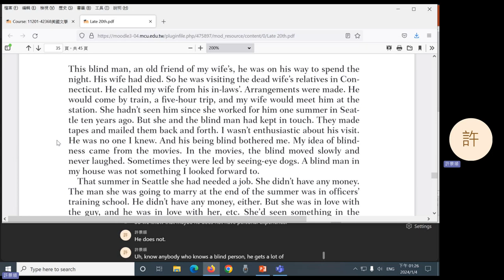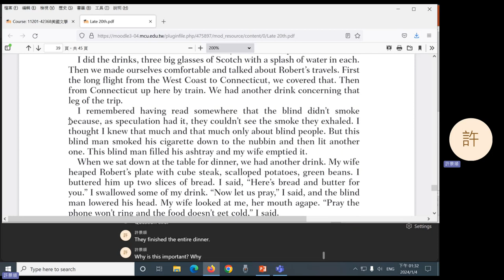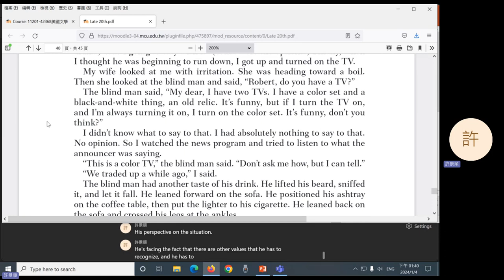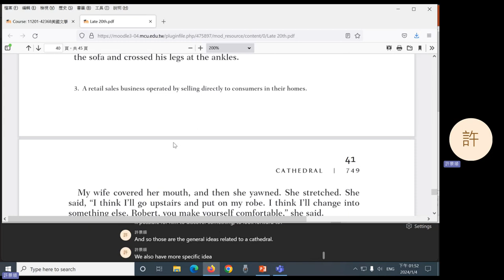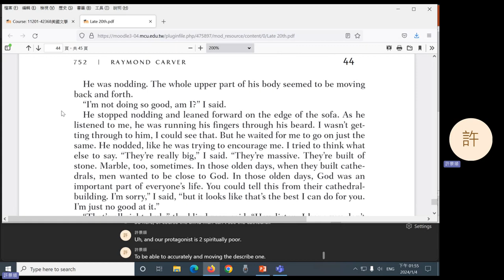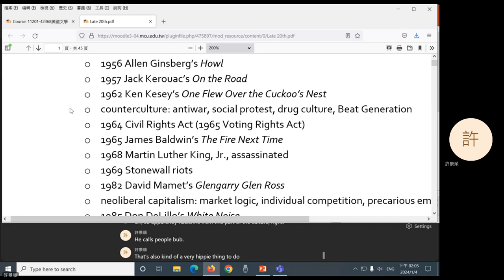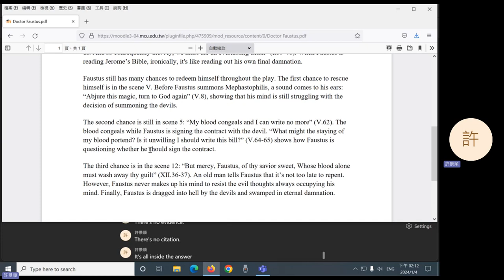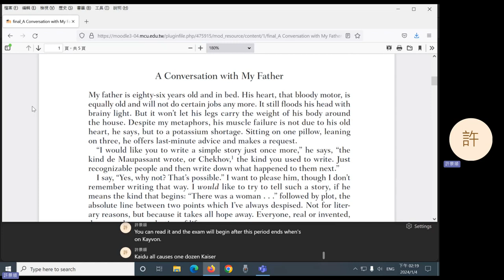2023 Fall: American Literature - 17 Raymond Carver's "Cathedral"; introduction to the final exam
Raymond Carver's "Cathedral." Introduction to the final exam.
0:06 Question 1
6:34 Question 2
10:18 Question 3
14:31 Break
24:39 Question 4
33:09 Question 5
37:03 Question 6
42:42 Introduction to the final exam
Next week: a film!